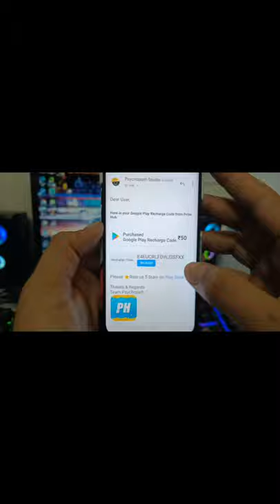PRIZE HUB PAYMENT PROOF /LINK IN THE COMMENT BOX/